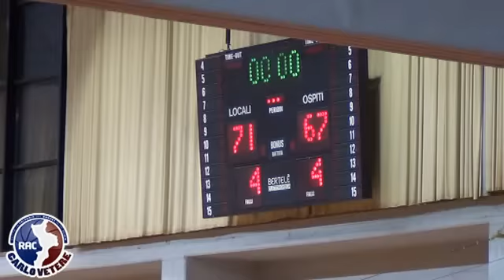Viola RC - Barcellona PG mixtape 14/09/14